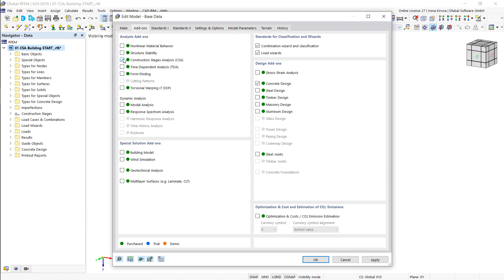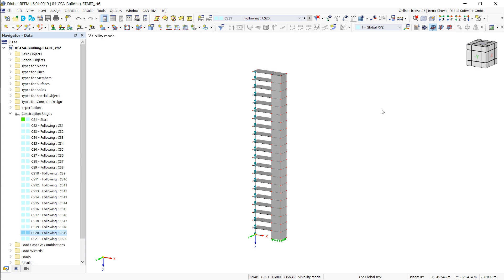[EN] KB 001737 | Zadání fází výstavby při vytváření modelu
Addon Analýza fází výstavby (CSA) umožňuje posuzovat konstrukce z prutů, ploch i těles v programu RFEM 6 s ohledem na konkrétní fáze výstavby související s procesem výstavby. V tomto videu ukazujeme, jak lze zadat fáze výstavby při vytváření modelu.